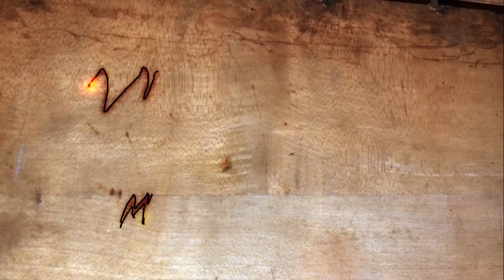BIS ER KOCHT! | IHC 633 am LIMIT? | Pflug einstellen mit PROFI! | Mr. Moto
Herzlich Wilkommen

•Weicon w44t
•Weicon Corroschutz
•Weicon Corroschutz
•Stahlwerk Schweißgerät

•Bohrerset 14mm-20mm
•Bohrer 26mm+28mm
•Bohrer 30mm
•Werkstattlampe LED

Meine Ausrüstung zum filmen:

1x Gopro Hero 8 Black

1x Gopro Hero 7 Black

Meine Fahrzeuge:
Mercedes A140 Bj. 2001
Takraf DFG 3002  Bj. 1968 (Gabelstapler)